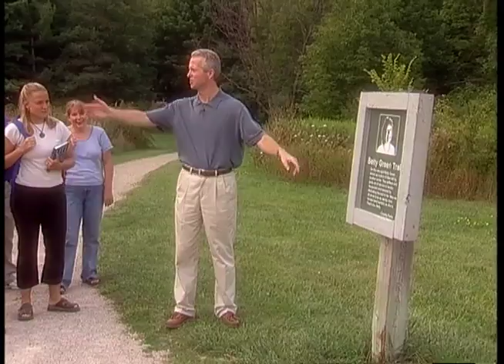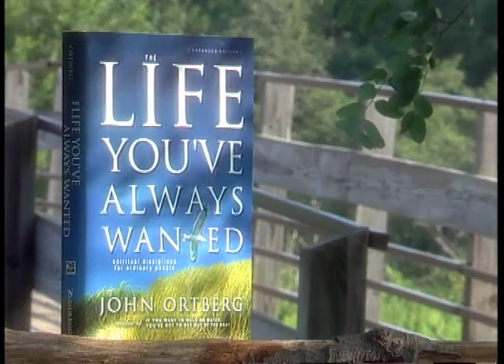The Life You've Always Wanted Video Bible Study by John Ortberg - Trailer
The heart of Christianity is transformation—developing a relationship with God that reverberates far beyond our "spiritual lives.” In this six-session video-based study, author John Ortberg calls readers back to the dynamic heartbeat of Christianity—God's power to bring change and growth—and reveals how and why we should seek soul transformation. Study guide sold separately.